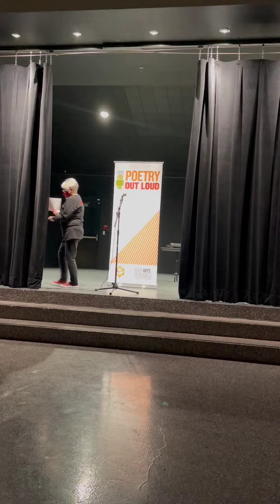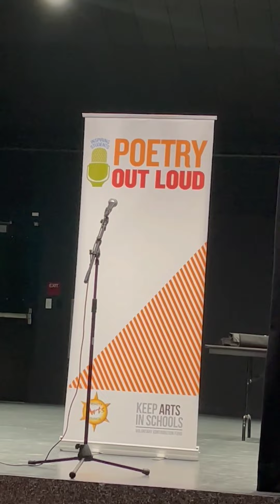Hayfork High School Poetry Out Loud night competition 1/25/2022